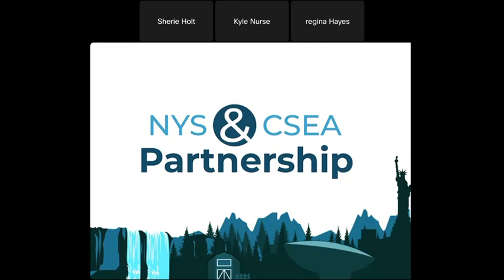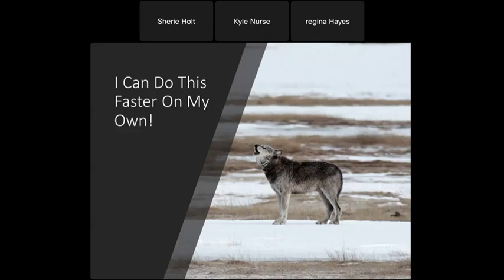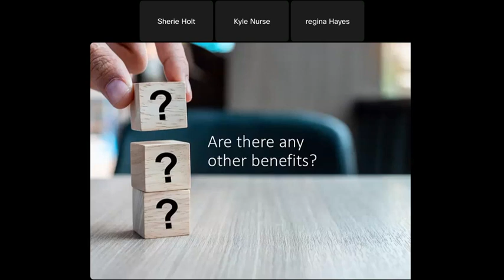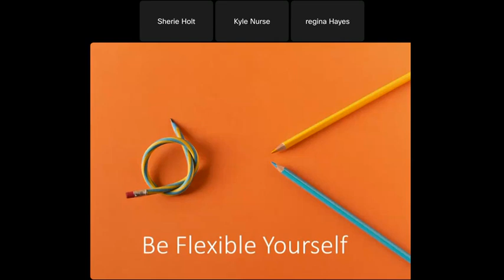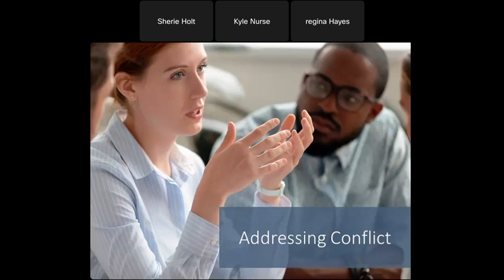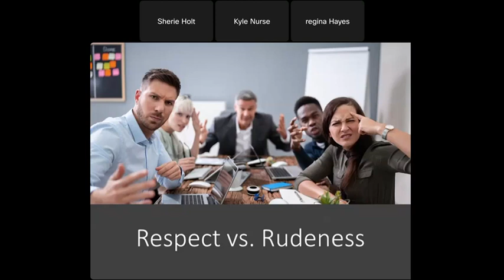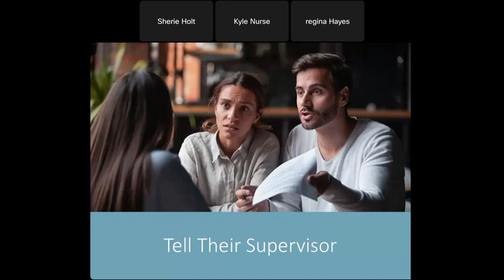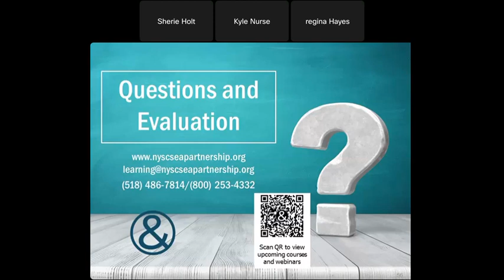Better Team Skills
Length: 1-Hour Webinar
Course Category: Interpersonal Communication

Are you a team player? Do you enjoy group projects or dread them? In this webinar, we will discuss the importance of teamwork and some things you can do to improve your experience working in teams. By the end of this webinar, participants will be able to:

Recognize the value of teamwork.
Identify important qualities for the effective team member.
Select strategies to improve collaboration.

Workforce Development Competency: Interpersonal and Customer Relations